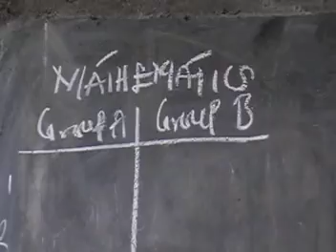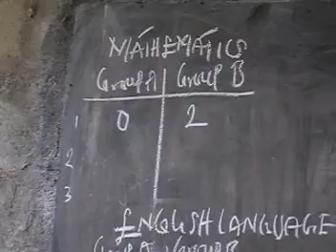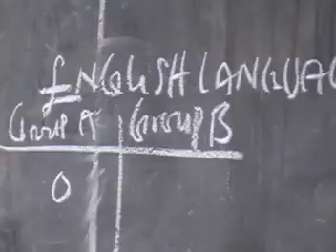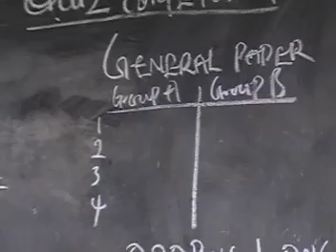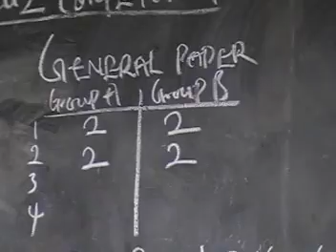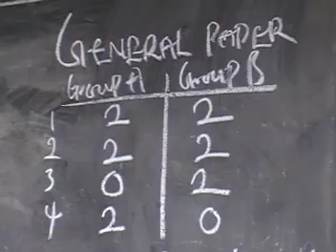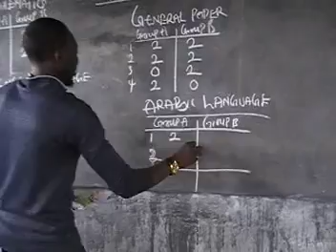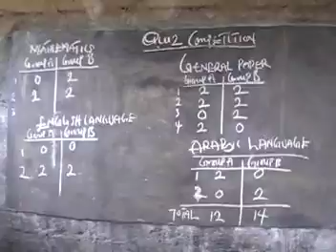MASWAJ SCHOOL DOCUMENTARY 2017 part two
MASWAJ SCHOOL DOCUMENTARY 2017